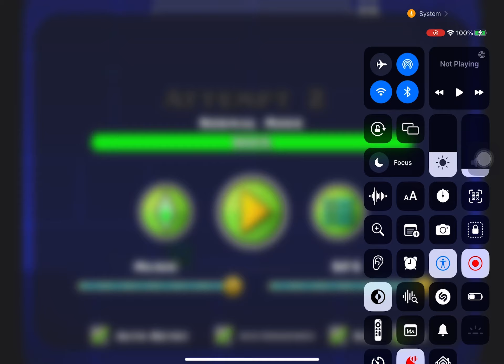Geometry Dash Again